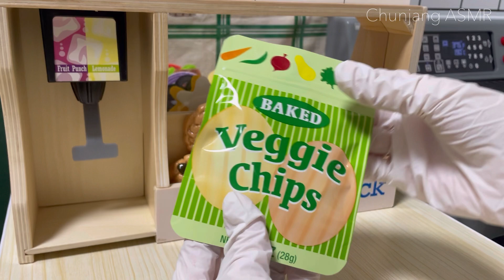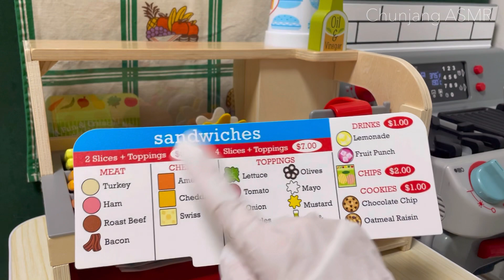🥗뻐끔뻐끔 인어디블 노토킹 서브웨이 샌드위치 먹고 가용🥙 | Mouth sounds ASMR | おもちゃ ASMR | Inaudible korean ASMR | Toy ASMR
안녕하세요 여러분! 튠댱 ASMR 입니다😊

 정말 정말 오랜만에 노토킹 영상을 업로드해보았어요!
뭔가 제가 원하는 만큼의 입소리가 나오지 않아서 개인적으로 만족스러운 영상은 아니지만...!  그래도 이 영상을 시작으로 나중에는 더 좋은 인어디블 영상을 찍을 수 있지 않을까요? (저의 작은 기대랍니다 하하)
 영상을 통해서 피드백과 다양한 의견들을 주시는 여러분들 덕분에 영상 제작에 큰 영감을 받는답니다! 항상 감사해요 여러분💜 오늘도 행복한 꿈 꾸시기를...!

 - 튠댱 올림 -

 Hello, everyone! It's Chunjang ASMR. 😊

 It's been a really, really long time since I uploaded a no-talking ASMR video!
It's not a very satisfying video because my mouth sounds doesn't satisfied as much as I want...! But wouldn't we be able to shoot a Inaudible ASMR video starting with this video? (It's my small expectation for myself.. haha)
 Nowadays I'm inspired by the feedback and comments that you guys leave for me! Thank you always! 💜 Have a happy dream today!

 - From. Chunjang -